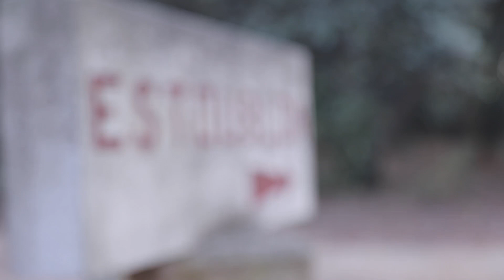L'art de recevoir , B EVENTS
Concevoir, Créer, Recevoir, Organiser, Accueillir, Gérer vos convives, Sélectionner les animations, Orchestrer sont un métier.
B Events, fort de son expérience,
vous accompagne:
De votre convention, à votre séminaire, à votre soirée d'entreprise ou tout simplement à un projet personnel tel que votre anniversaire, votre mariage, votre pacs...